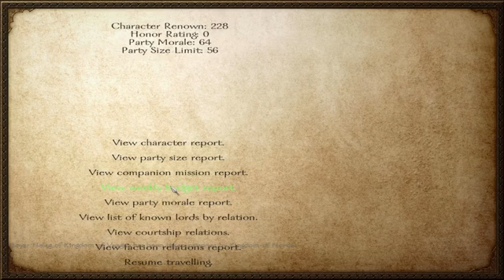MOUNT AND BLADE WARBAND - PART EIGHT! - A village you say?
Hello everyone, thank you for coming to this page where we will be looking at a Mount and Blade Warband!

If you do like this content please do like, comment and subscribe and do join my Discord which is found on my main page which has the Town of Salem Chatroom so people can meet up whom our of the Town of Salem Fanbase.